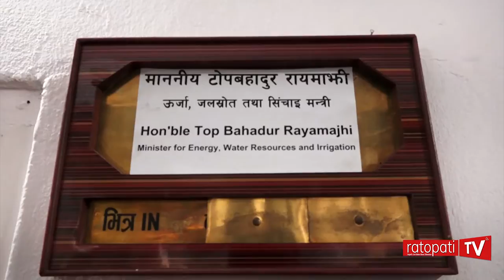देशको राजनीतिक प्रणालीलाई बचाउन मन्त्री पद स्वीकार गरेँ : मन्त्री रायमाझी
देशको राजनीतिक प्रणालीलाई बचाउन मन्त्री पद स्वीकार गरेँ : मन्त्री रायमाझी मन्त्री रायमाझी top bahadur rayamajhi